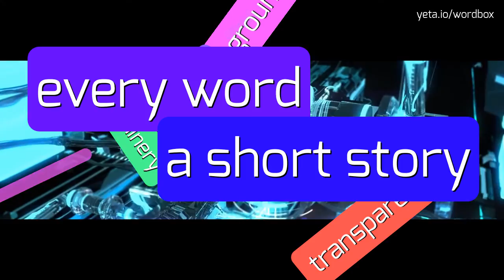PRESTORING - HOW TO PRONOUNCE IT!?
Watch how to say and pronounce "prestoring"!